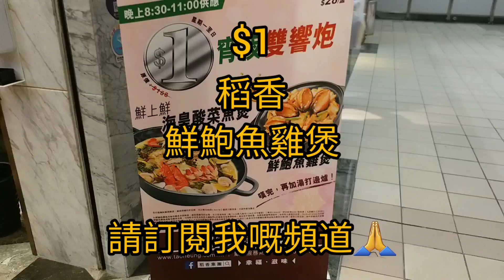一蚊👍🏻稻香😎鮮鮑魚雞煲😘抵食👍🏻 2023-2-3